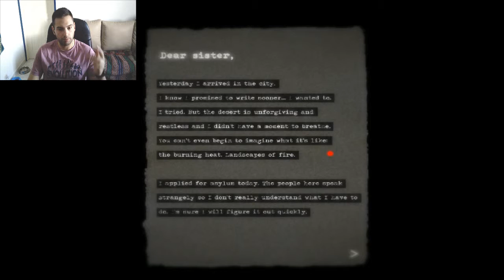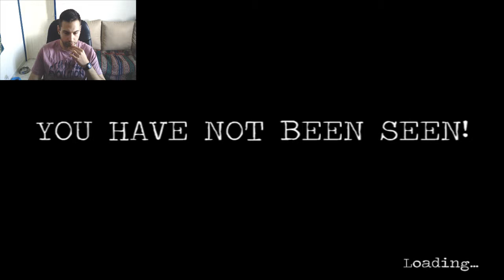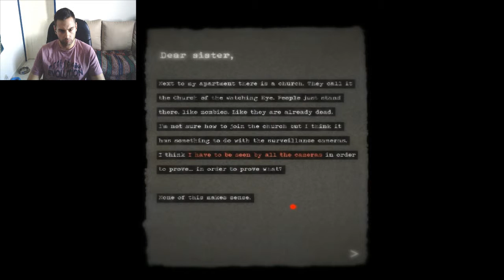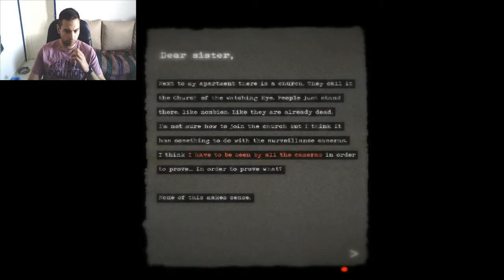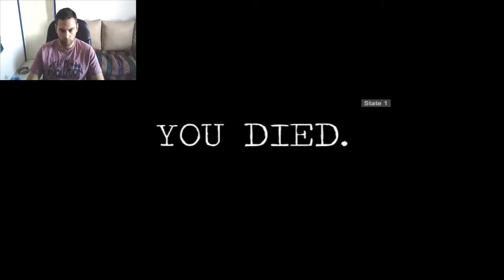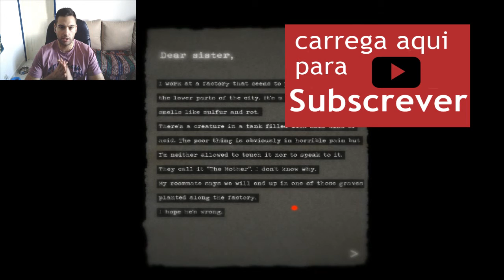Pausa Indie - NORTH (Gameplay PT)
CARREGA NA DESCRIÇÃO PARA MAIS INFORMAÇÕES

Sobre NORTH:

Lidar com a questão contemporânea da crise de refugiados e, ao mesmo tempo que está sendo profundamente levado numa atmosfera cyberpunk clássica à la Blade Runner, North possui uma banda sonora synthpop dark, uma mega-cidade e habitantes estranhos.

Thank you Sometimes You, for the opportunity to show your work.

Título: NORTH
Género: Aventura, Indie
Desenvolvido por: Outlands
Editora: Sometimes You
Data de lançamento: 27 Abril, 2016
Plataforma: Windows

Para mais vídeos destes, não te esqueças de te juntar a esta família, subscrevendo! Apoia o gaming Indie em Portugal.
Já sabes, fica por perto, abraço!

Pausa Indie NORTH